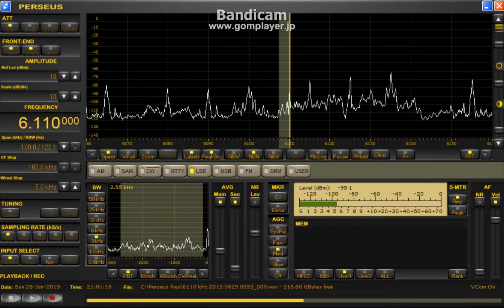6110 kHz Radio Fana June 28,2015 2100 UTC